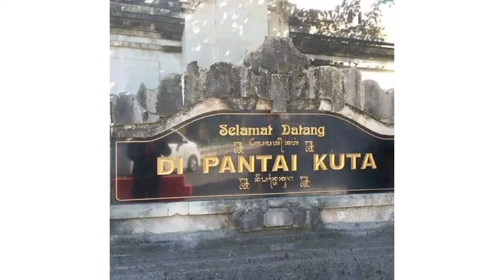Dari Bandara Ngurah Rai Langsung menuju Kuta Beach Bali